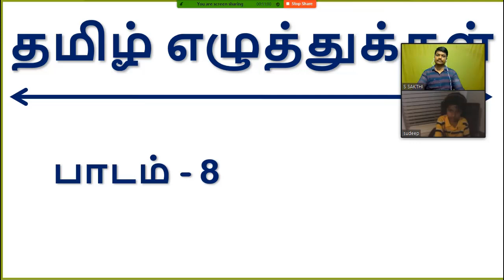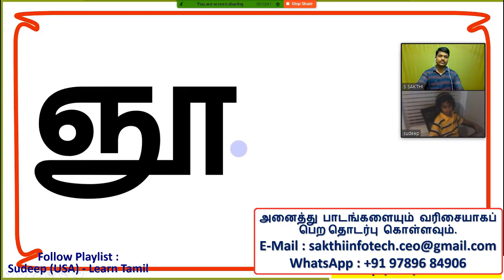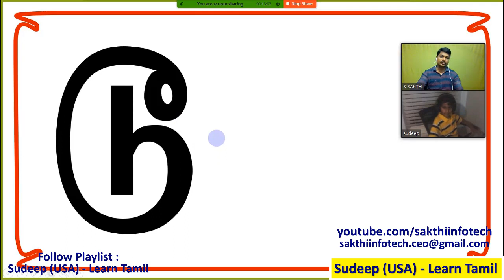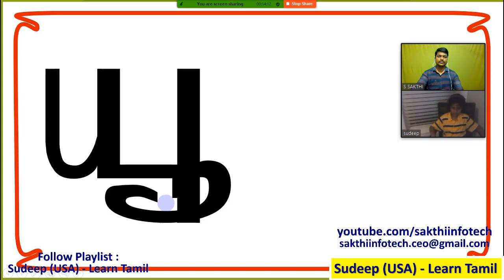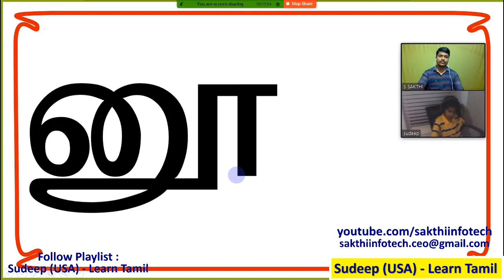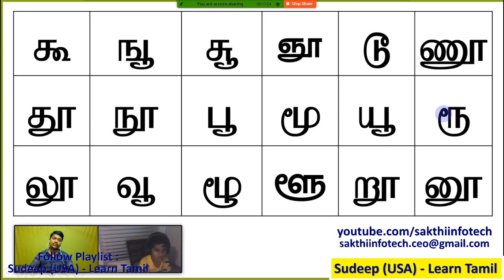#36. Learn Tamil - Sudeep (USA) - 8.1 Tamil Alphabets - Class